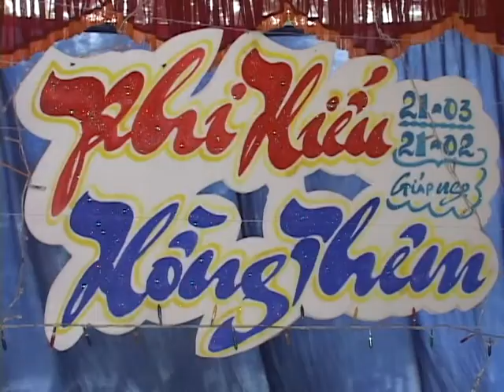Phi Hiếu & Hồng Thêm (21-3-2014)3